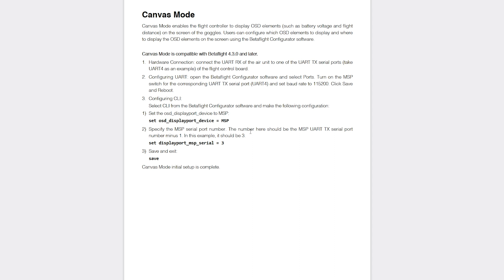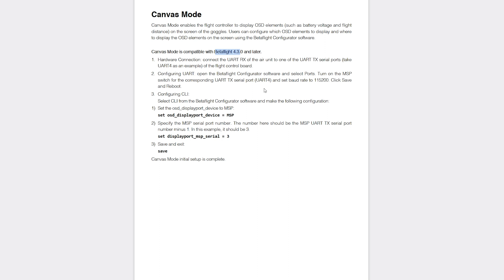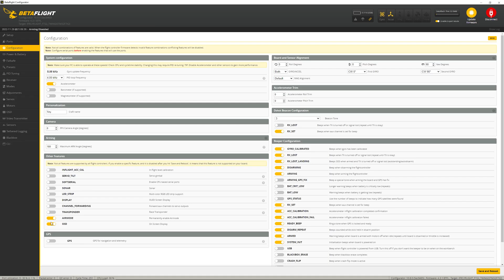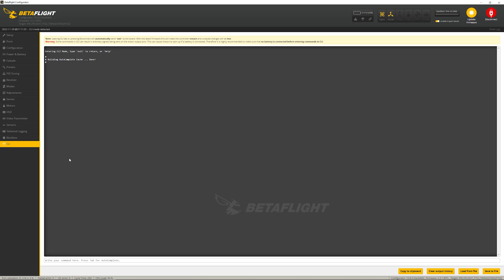How to get your custom BetaFlight OSD working on the DJI O3 Air Unit | MSP Canvas Mode is HERE!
A quick guide on the settings needed in Betaflight to get canvas mode working with the DJI O3 air unit.

Items suggested in this video
DJI FPV Goggle V2:
Amazon US
Amazon Canada

DJI FPV Remote Controller 2:
Amazon US
Amazon Canada

DJI O3 Air Unit:
Amazon US
Amazon Canada

Links you may want to refer to

Videos you may want to check out
My favorite 3" freestyle quad gets 1080p! | Lumenier QAV-S Mini DJI O3 Air Unit Install How to Guide

How to Upgrade to Betaflight 4.3 RC1 & Our Flight Experience | Lumenier QAV-S MINI 3" Gets BF 4.3!!

Mandatory Disclaimer: I participant in the Amazon Services LLC Associates Program, which is an affiliate advertising program designed to provide a means to earn fees by linking to Amazon.com and affiliated sites. There is no cost to you to use these links and any compensation received goes right back into the channel.